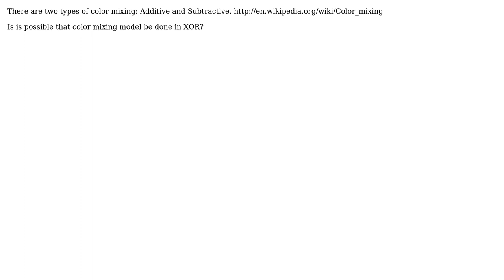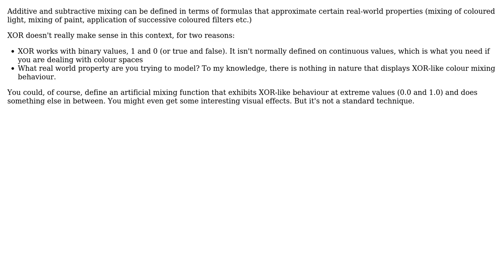There are two types of color mixing: Additive and Subtractive. How about XOR-ive color?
Software Engineering: There are two types of color mixing: Additive and Subtractive. How about XOR-ive color?

With thanks & praise to God, and with thanks to the many people who have made this project possible! | Content (except music & images) licensed under CC BY-SA | Music | Images & others | With thanks to user mikera user Jon Purdy user gnat user est and the Stack Exchange Network Trademarks are property of their respective owners. You are responsible for your own actions.